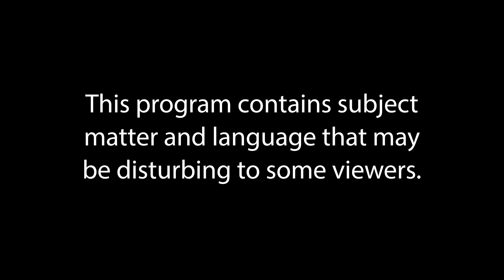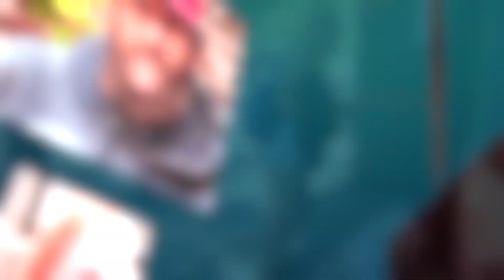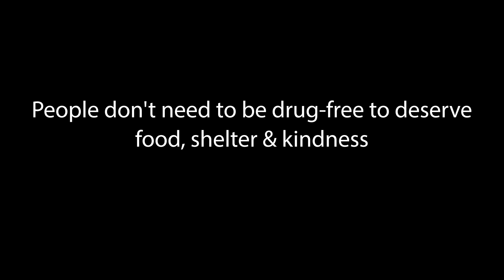Crazy How Far She Came - Beth ( Kensington )